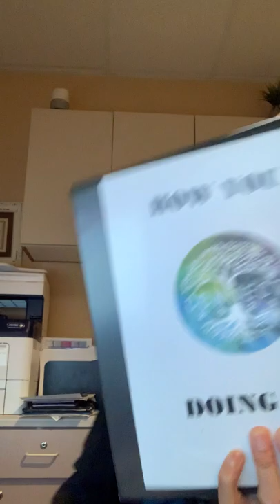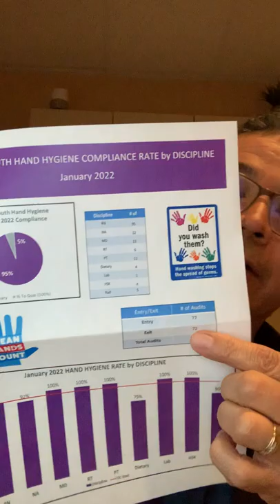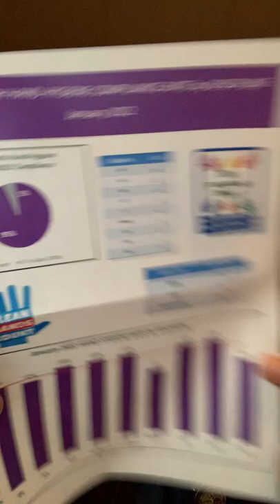South Rad Dept. Huddle Feb 16, 2022